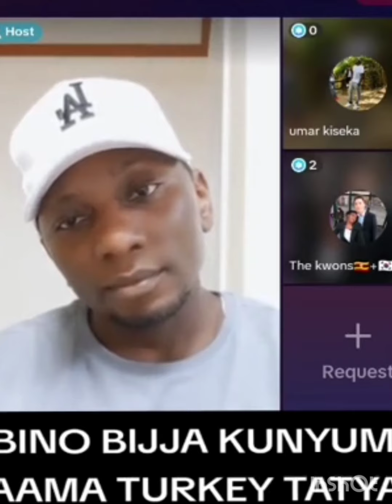EBY'OKUGENDA OKOLERA EBWERU BILINYIDWAMU EGGERE( babiganye GWE ALI KUKYEYO WULIRIZA NYO 👇👇👇